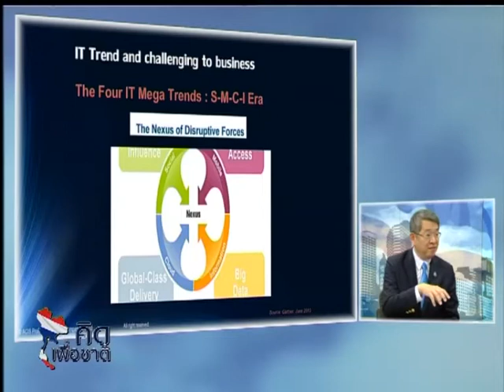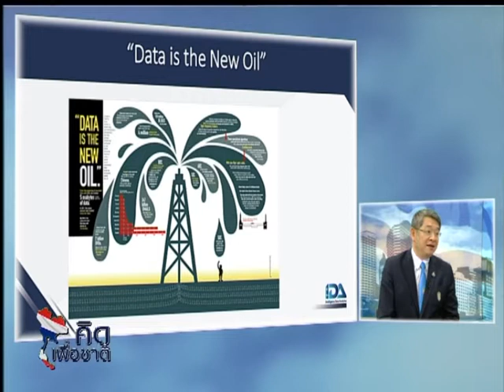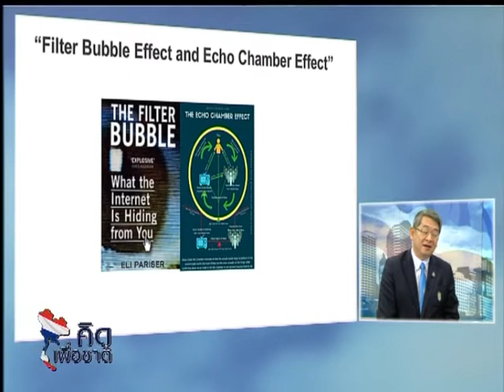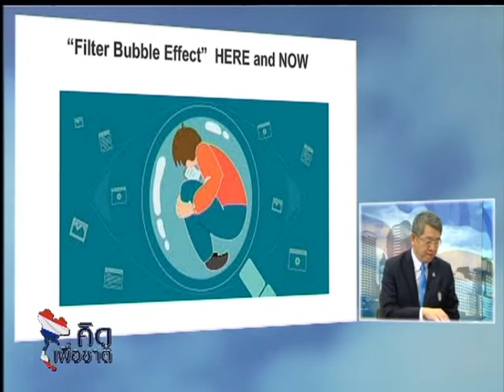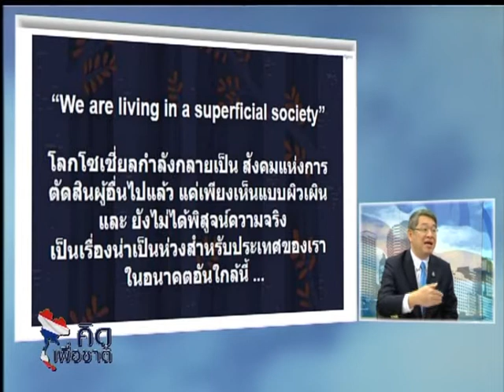คิดเพื่อชาติ ตอน อธิปไตยไซเบอร์ที่คนไทยต้องรู้ O/A : 27/06/63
ตอน : อธิปไตยไซเบอร์ที่คนไทยต้องรู้
O/A : 27/06/63

ผู้ดำเนินรายการ :
📍ดร.ชัยยันต์  เจริญโชคทวี

แขกรับเชิญ :
📍ปริญญา หอมเอนก
ประธานกรรมการ บ.เอซิส โปรเฟสชั่นนัล เซ็นเตอร์ จำกัด